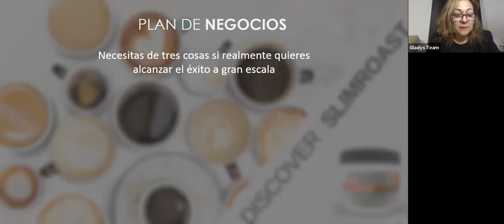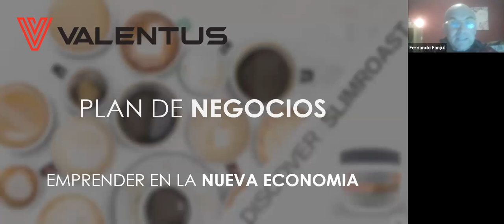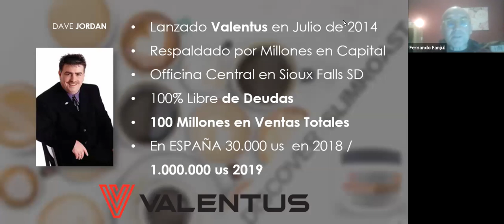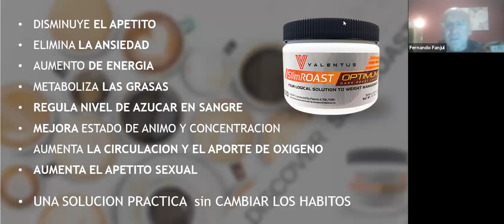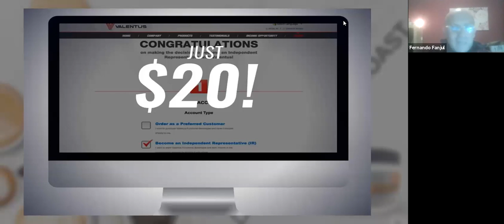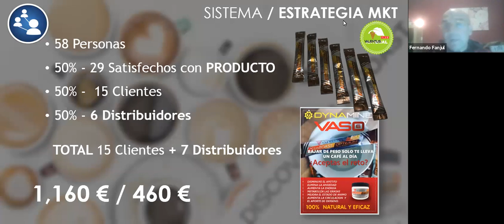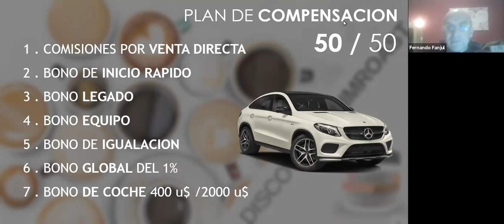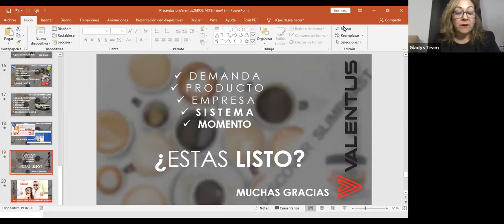Presentación de Oportunidad VALENTUS por Fernando Fanjul - Esmeralda - Dic 10 2019